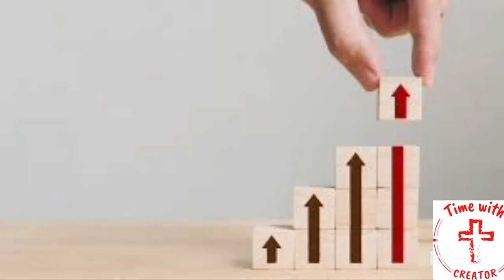History of Sunday School | Robert Raikes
We spend a lot of time with family,friends,playing games,social media and etc.
Why not spend your valuable time with our Creator Almighty God?